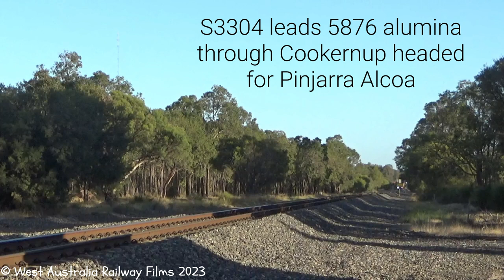Trainspotting On The South West Mainline Part 2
A mixture of trains filmed at three different locations; Cookernup, Collie, and Harvey. The South-West Mainline is used to transport bauxite, caustic, alumina, passengers and coal, many of these trains were captured in this video.
Cookernup is located roughly 125Km south of Perth and it has some great trainspotting locations such as Riverdale road crossing which is where I film the most trains at Cookernup. Harvey is just south of Cookernup and it is the town that supplies most of Perth's oranges. I filmed the Australind passenger train pulling into Harvey platform as well as departing. The final location that I featured in this video was the coal town of Collie. S3306 was seen here on 6585 coal train bound for Premier Mine which is set to close at the end of this year, which in turn will lead to AURIZON opening a railway from Greenbushes to Australind which will be used to transport lithium.
Unfortunately I was unable to capture PA2819 on this trip, although I did try, it always managed to escape me by either being delayed for hours or being replaced by P classes on the caustics that I would have been able to see.

Chapters:
00:00 Empty Alumina
01:15 Loaded Alumina
02:34 Empty Coal Train Shunting at Collie
03:28 Coal Train Departs Collie
06:10 Australind Arrives into Harvey Station
07:26 Australind Departs Harvey